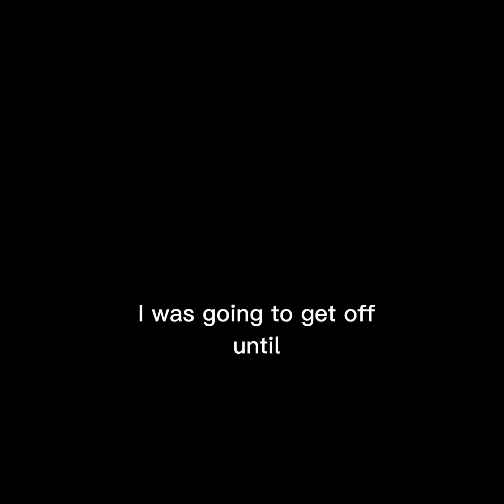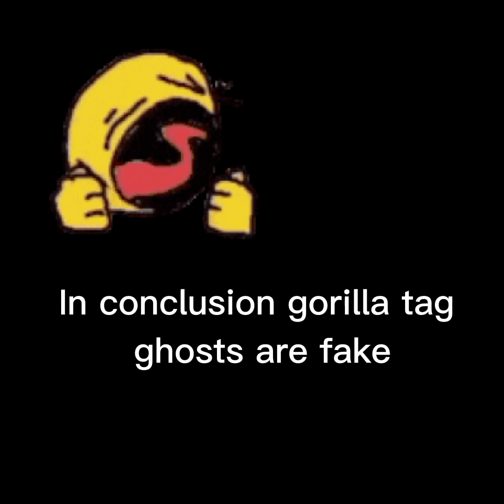I Chase Ghosts Around In Gorilla Tag While Ghost Hunting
I took ghost hunting in Gorilla Tag a bit too seriously and went hunting for the ghosts.

This video is for humor purposes and to prove that Gorilla tag ghosts like PBBV, Echo, Daisy09, Spider, Siren, The Watcher, Statue, J3vu, Banshee, and many more are fake.

Special thanks to Bob Shinanigan for editing the video and creating the thumbnail, and Boller_boy16 for posing in the thumbnail.